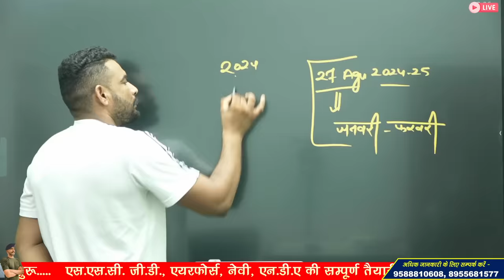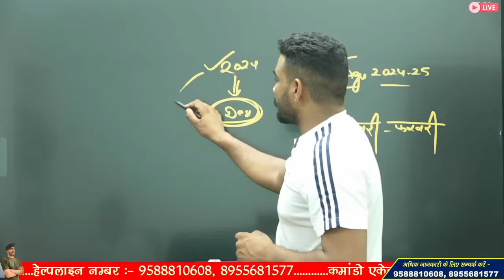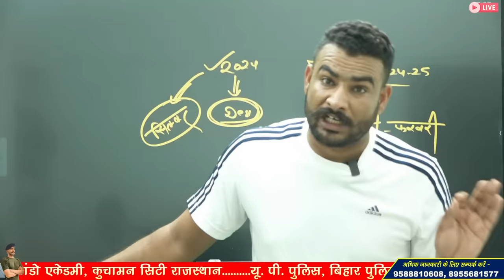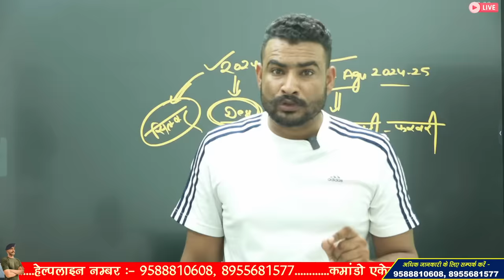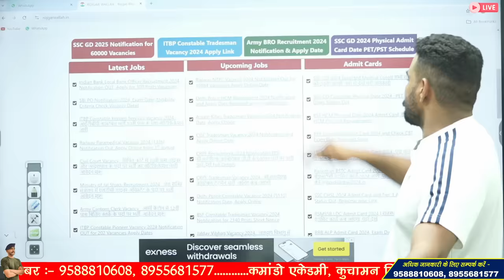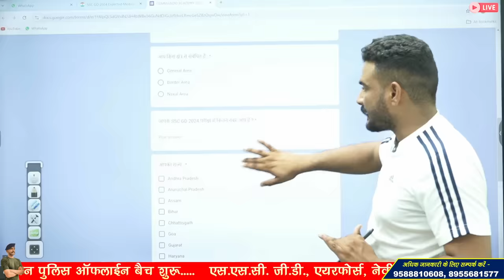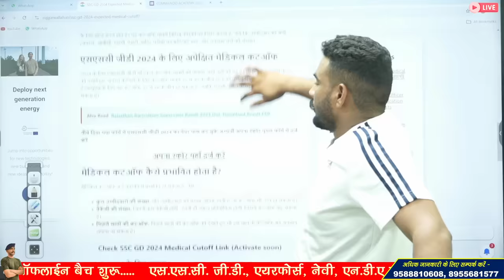Link in description | SSC GD Physical Date 2024 | SSC GD Physical kab hoga ? SSC GD Physical 2024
SSC GD Physical Date 2024 | SSC GD Physical kab hoga ? SSC GD Physical 2024

ssc gd physical date 2024 new update

3 Month Batch (3 महीने का बैच)

Virat Choudhary
CRPF Commando